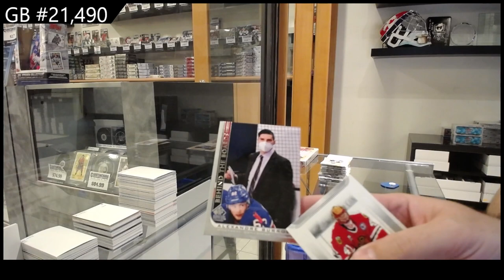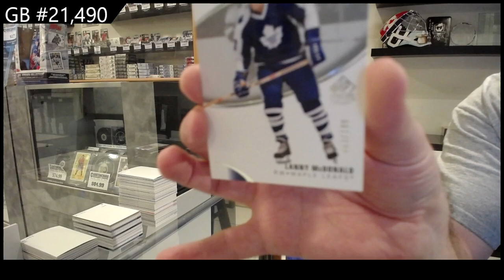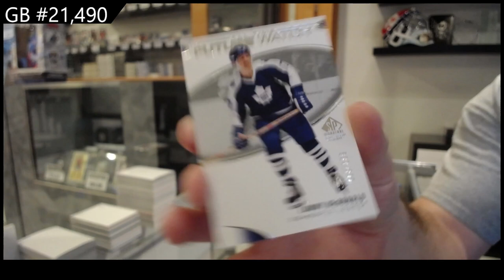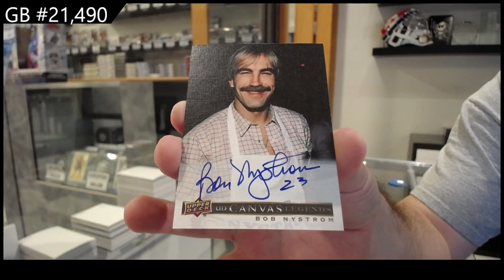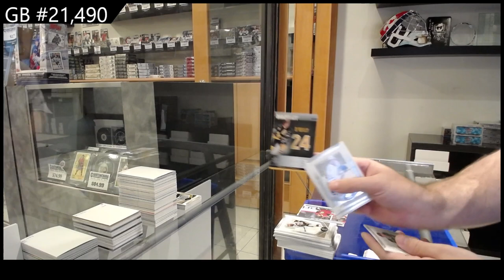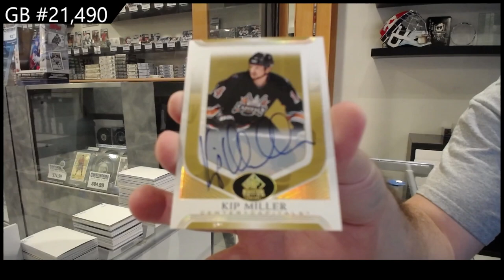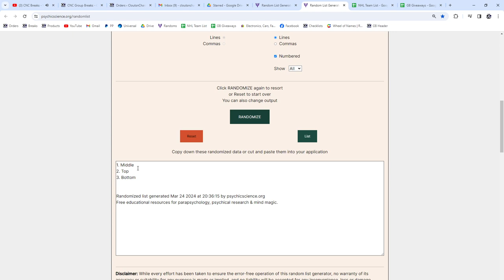2020-21 Upper Deck SP Signature Legends Hockey 2 Box Break - CNC GB #21,490